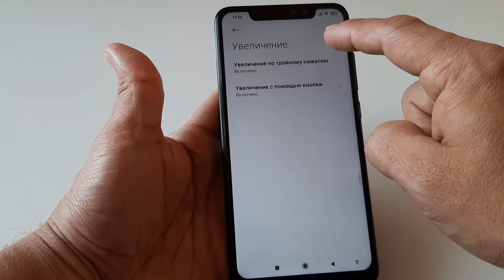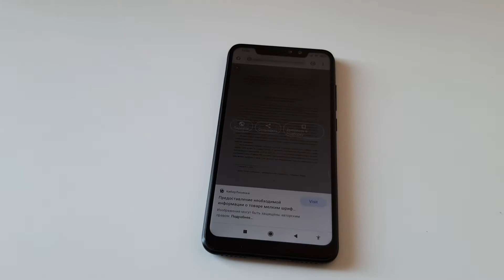Как увеличить экран на Xiaomi, чтобы текст стал крупным?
Как увеличить область экрана на сяоми. Увеличение по тройному нажатию. Увеличение с помощью кнопки. Экранная лупа. Эта функция помогает лучше разглядеть мелкий текст и картинки на экране, увеличив их в разы. Настройка